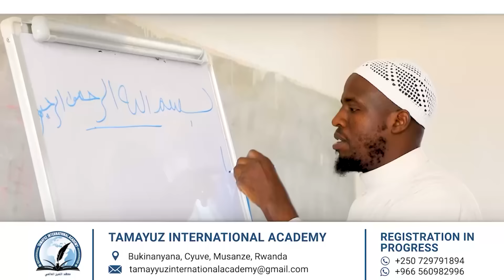OKWANUKULA EBIBUUZO | IMAM AHMAD SULAIMAN KYEYUNE | MUBS FRIDAY DARASA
OKWANUKULA EBIBUUZO | MUBS FRIDAY | DARASA